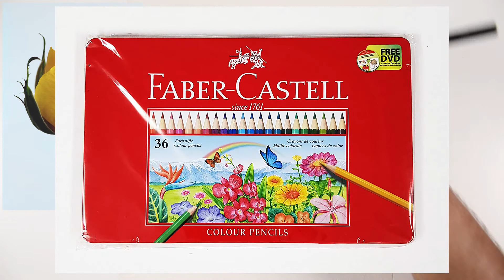تعلم رسم وتلوين وردة بالألوان الخشبية فابر كاستيل ريد لاين - رسم بالوقت الحقيقي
الانستقرام